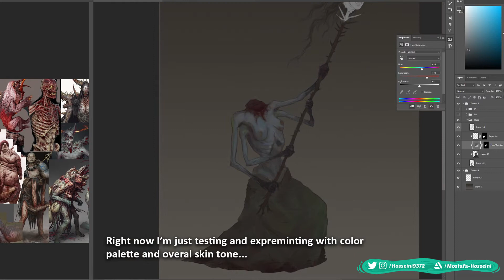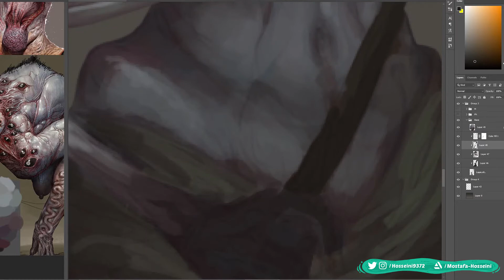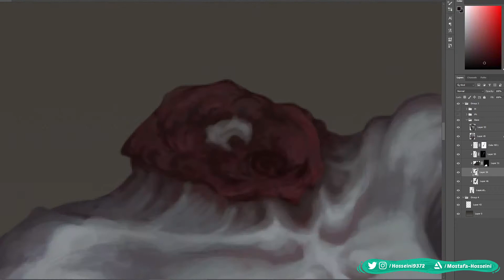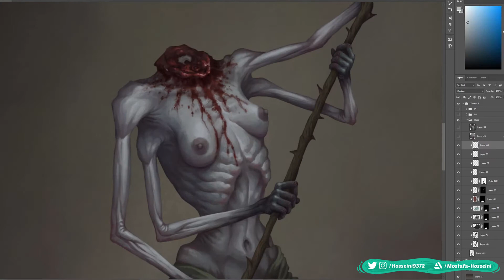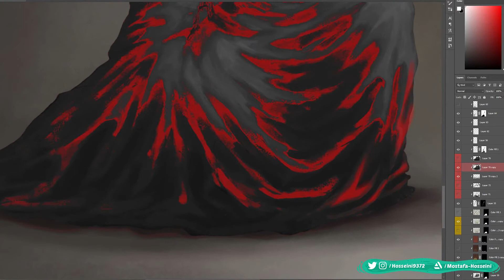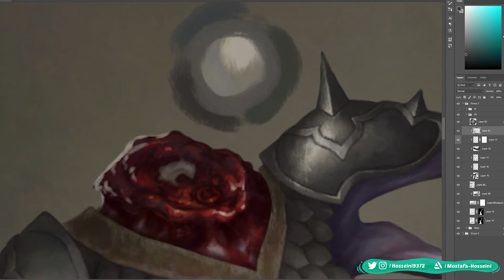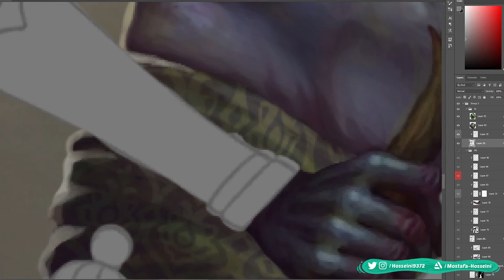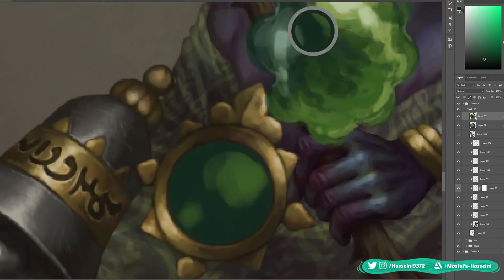Character Design for indie game | Digital painting timelaps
Painting process of one the characters I created for my game project